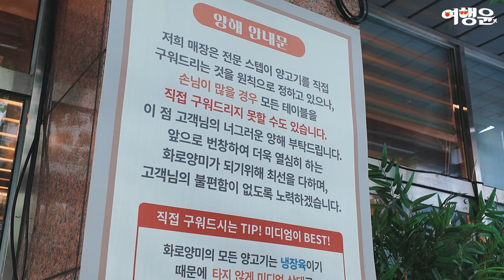광교 양갈비 맛집 🍖 화로양미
📍 화로양미